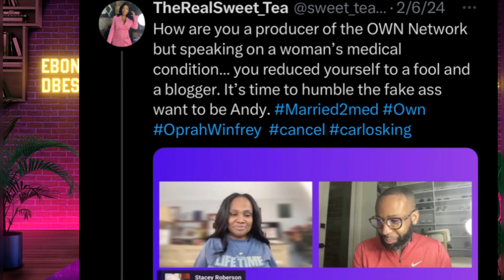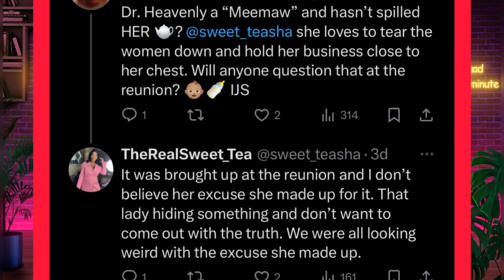LAMH:Carlos forced to remove insensitive content on Sweet_Tea infertility Carlos NO Arrion on show